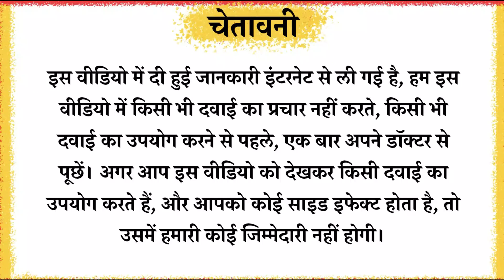Lipaglyn Tablet Uses in Hindi | Saroglitazar Tablets Lipaglyn in Hindi | Liver Disease | Kaise Khaye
Lipaglyn Tablet एक दवा है, जिसका उपयोग Non-cirrhotic Non-Alcoholic Steatohepatitis (NAFLD), Non-alcoholic Fatty Liver Disease जैसी बीमारियों के इलाज में किया जाता है। खासतौर पर जब इन बीमारियों के साथ मोटापा, Type 2 Diabetes Mellitus, Dyslipidemia या Metabolic Syndrome जैसी समस्याएं हों, तो यह दवा मदद करती है।
Topics Covered
saroglitazar tablets lipaglyn in hindi,
saroglitazar tablets 4mg
saroglitazar tablets uses in hindi
saroglitazar tablets side effects
lipaglyn tablet uses in hindi
lipaglyn tablet kis kaam aati hai
lipaglyn tablet uses